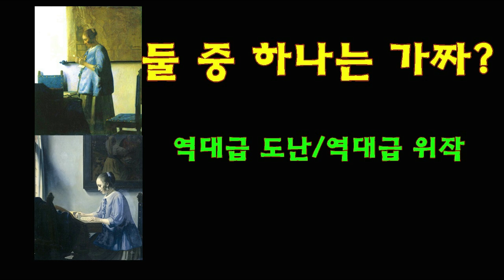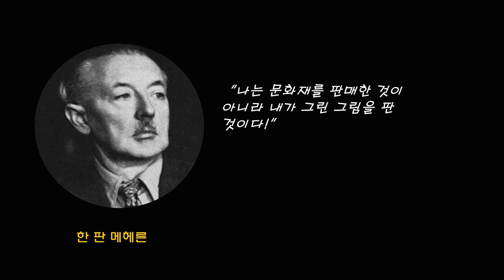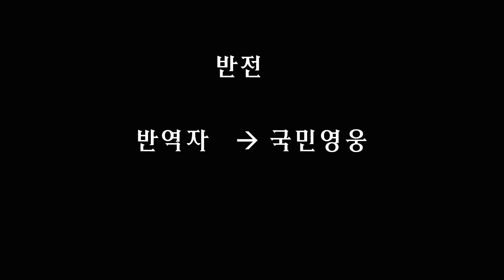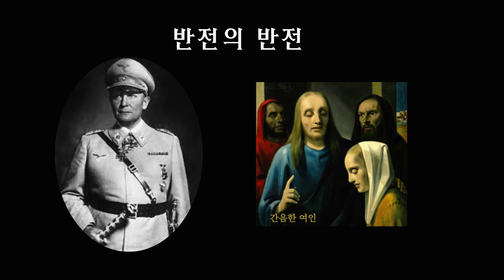(페르메르) 역대급 위작 스캔들 - 미술사 이야기 54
페르메르의 작품은 뛰어난 작품성과 희소성으로,
역설적인 어려움을 겪게 됩니다